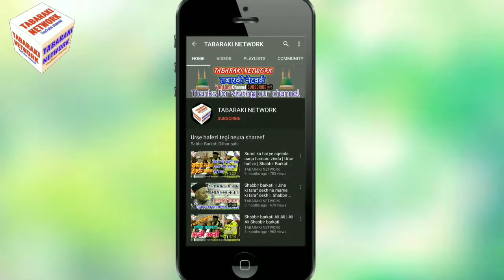Mubarak Husain Mubarak ✓ नगमा ए इश्क सुनाओ के हुजूर आते है ✓ Eid Milad un nabi naat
Mubarak husain mubarak nagma a Ishq sunao k huzoor aate hai,
Nagma a Ishq sunao k liye huzoor aate hai mubarak husain mubarak, Eid Milad Un Nabi Naat, Eid Milad un nabi naat sharif, 12 Rabiul awwal special naat, Huzoor aate hai naat Mubarak hussain mubarak, Mubarak husain mubarak new naat sharif, 12 Rabi ul awwal naat Mubarak hussain mubarak, New naat sharif Mubarak Husain mubarak, Tabaraki network, Islamic devotional song,

Recorded & Uploaded By : TABARAKI NETWORK
Owner : Mohammad Ajaj Ahmed